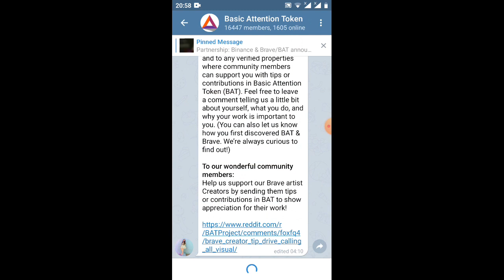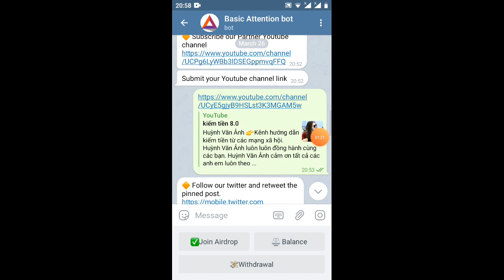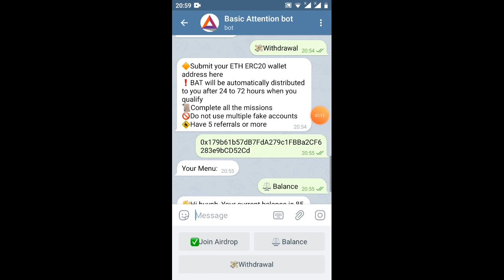hót hót ae nhận 85BAT=10$ _get Giude 85BAT referral 3$ (kèo ngon)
Link box